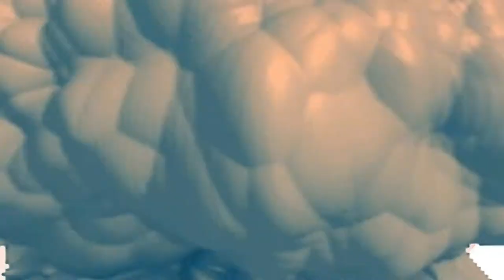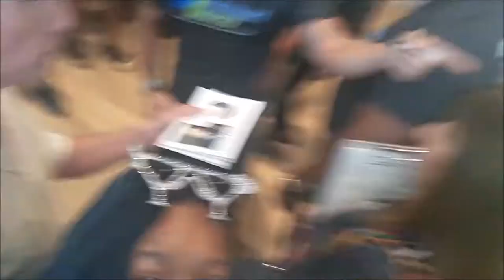MEETING MARK WAHLBERG VLOG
Hello people! So today I and my sisters got to go to the grand opening of  Wahlburgers! And see the brothers! It was super fun!

Also, how do you guys like the new intro?

AHHHH follow me